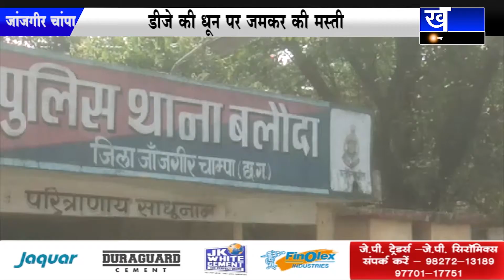JANJGIR-CHAMPA धुलेंडी के दूसरे दिन पुलिस ने जमकर खेली होली |KHABAR MADHYA PRADESH